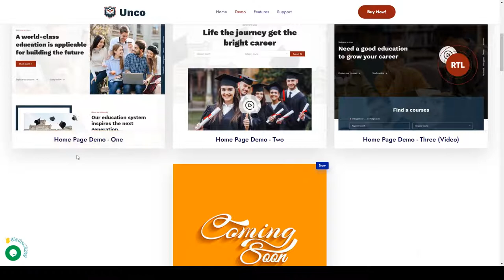College University Education HTML Template - Unco 15 education Yuri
Columns 4+

 Layout Responsive

 Tags college, college admission, College Website, education, education html, education institute, learning, learning centre, online courses, Online Learning, school, teaching, university, university admission, university website